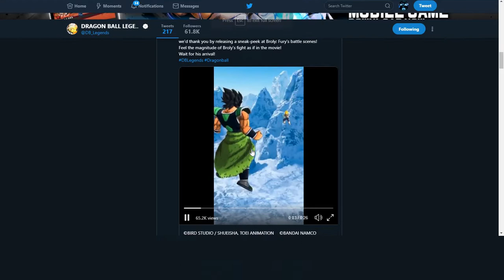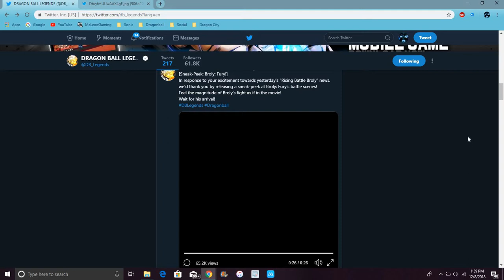New Sparking DBS Broly AND HE'S FREE All Info & SA Animation DB Legends